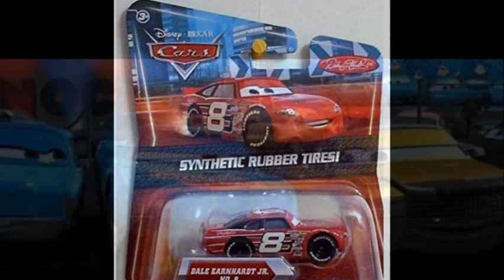cars find yourself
song from cars